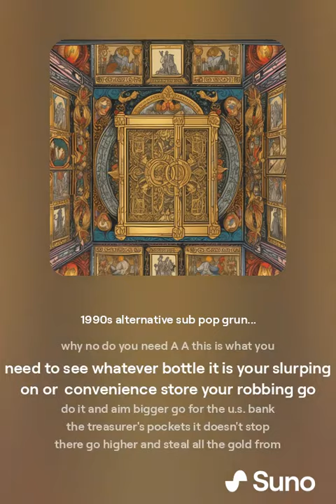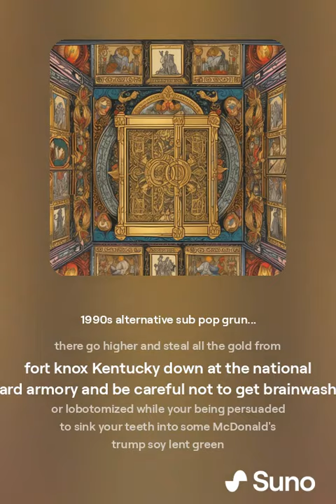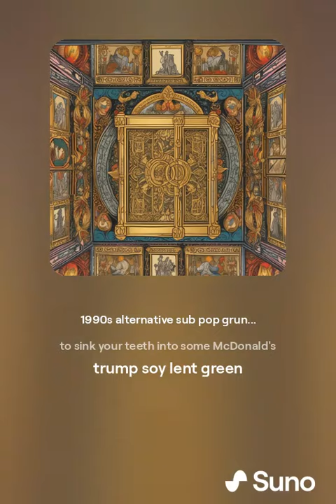is this AA